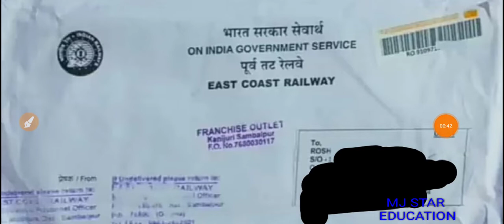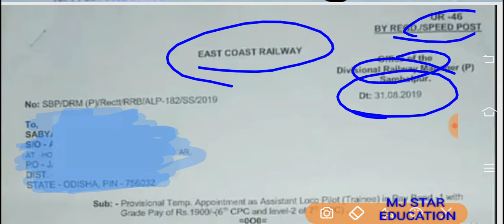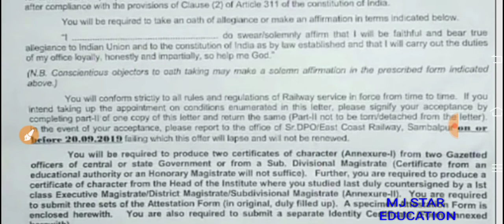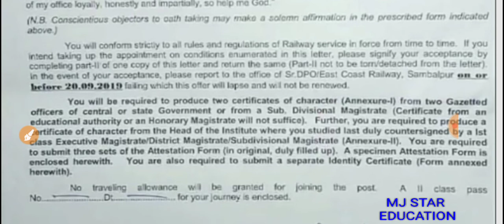ALP JOINING LATER,, EAST COST RAILWAY, SAMBHALPUR DIVISION